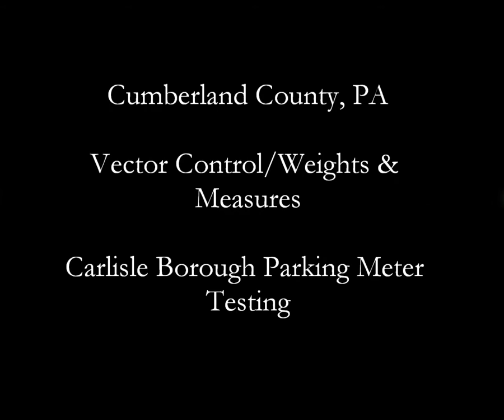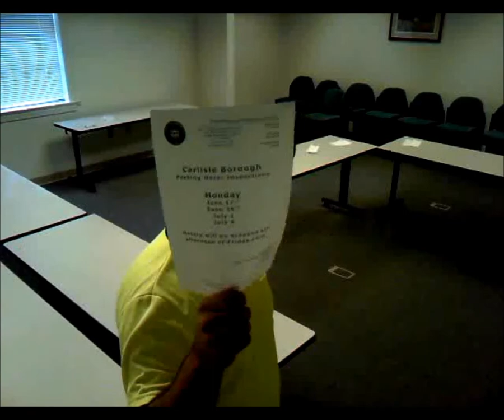Vector Control/WM: Carlisle Borough Parking Meter Testing (Time Lapse)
The Cumberland County Vector Control/Weights & Measures division was tasked by the Borough of Carlisle to test the Borough's Parking Meters for accuracy. This is a time lapse video taken of one of the batch of two-hundred meters.